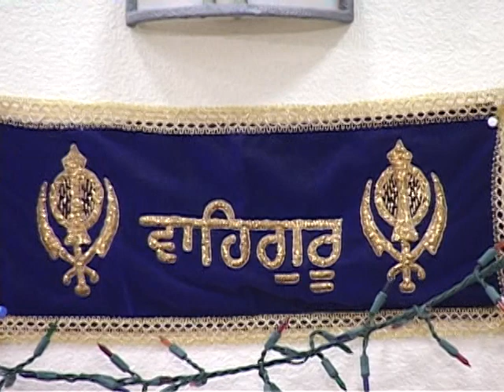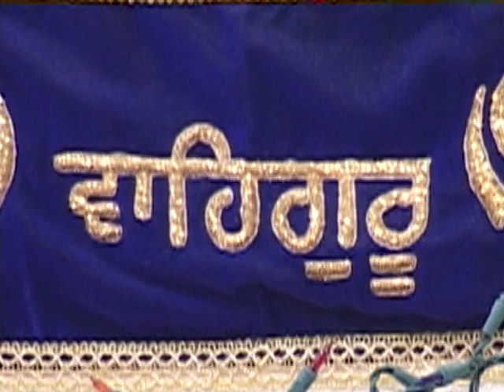Sant Baba Ram Singh Ji | Nanaksar Seenghra Wale - Jaa Kaa Meet Saajan Hai - Nanaksar Fresno, CA